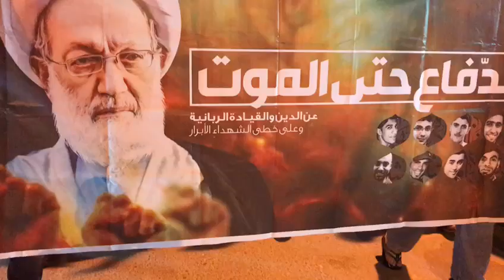مسيرة في بلدة السنابس تأهبا لقعاليات "قاوم" 12/3/2017 Bahrain